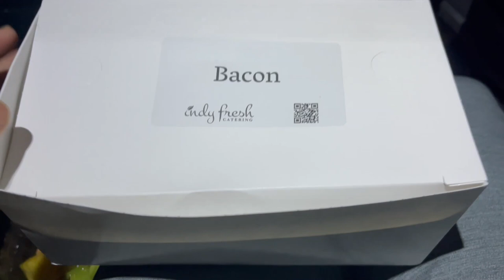AWAY TRIP VS Seton Hall | D1 College Soccer Travel Vlog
In this video we travel to New Jersey to play Seton Hall in our ninth regular season Big East game.